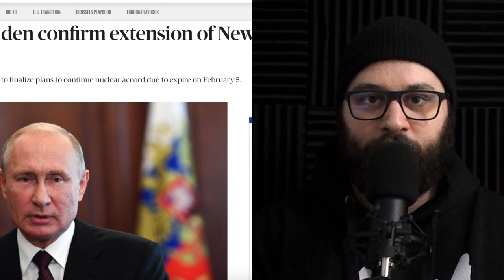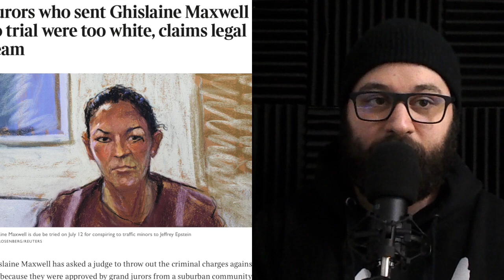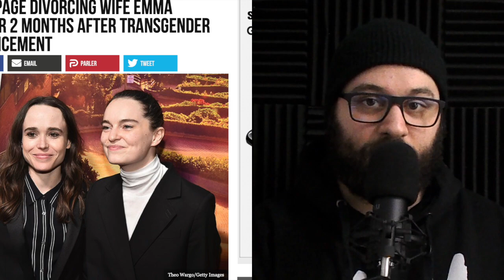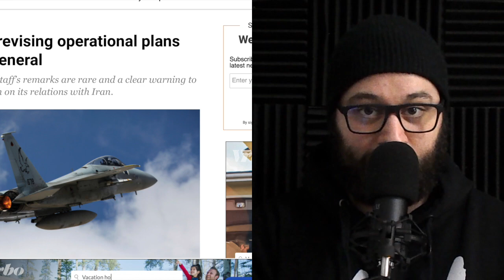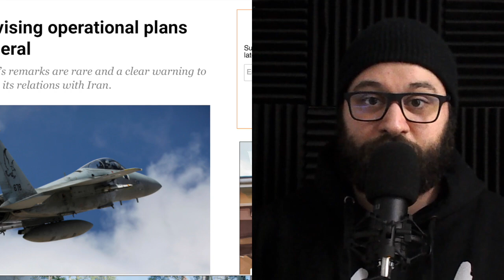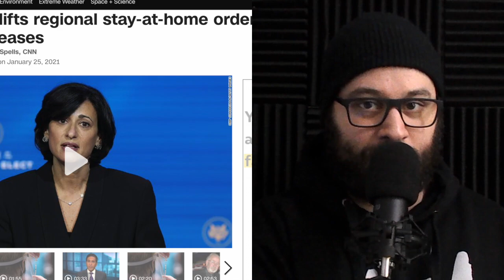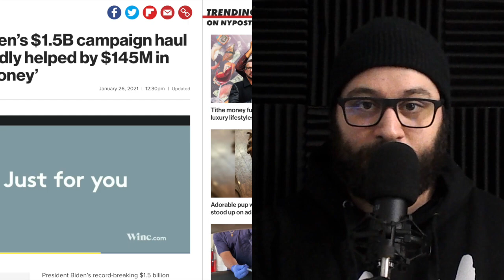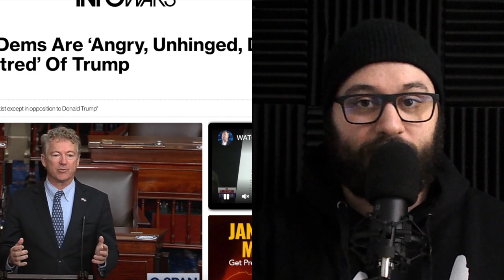UNLEASHING the KRAKEN: DARK Money Is Their LIFELINE, Epstein "Lives On" & Much MORE